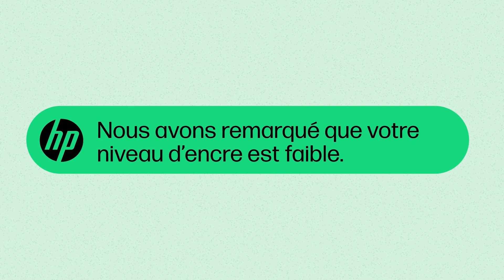Imprimante HP OfficeJet Pro 9720e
L’OfficeJet Pro 9720e répond aux besoins des designers, planneurs et créateurs allant de petites infrastructures administratives aux cabinets d’architecte. Imprimez des documents professionnels au quotidien comme des feuilles de calculs, des plans d’étages et moodboards. Cette imprimante permet : productivité et réalisation de projets percutants sur grand format.